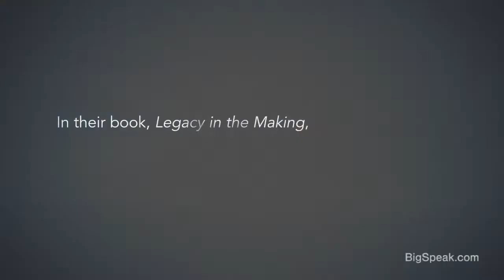Mark Miller - Introducing Legacy In The Making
Mark Miller is the co-author of Legacy in the Making: Building a Long-Term Brand to Stand Out in a Short- Term World (McGraw-Hill Education, 2018). He is the founder of The Legacy Lab, a thought leadership and consulting practice that explores how brands can build modern legacies; and he is also Chief Strategy Officer at Team One, Publicis Groupe’s global luxury and premium brand agency. Having worked for more than 20 years in the communications industry, Mark has become a go-to strategist for global brands seeking enduring relevance.

Mark’s thought leadership has been recognized in North America by many of the most significant honors in marketing and advertising, such as the ARF David Ogilvy Awards for research excellence, the Jay Chiat Awards for strategic excellence, and the Effie Awards for marketing effectiveness. Mark’s consumer insights research on the Global Affluent Tribe was featured in The Internationalist magazine, which also named him a Trendsetter and Agency Innovator.